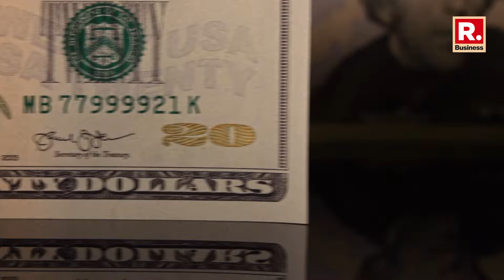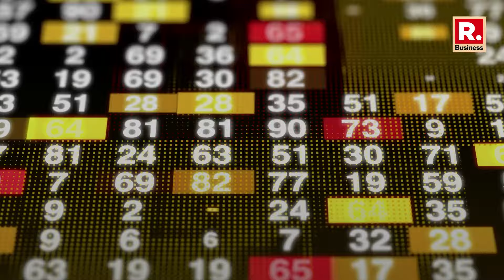US National Debt Surpasses $34.4 Trillion | Republic Business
The United States is at a critical financial juncture as its national debt surpasses an unprecedented $34.4 trillion, marking a disturbing trend of accumulating debt with an increase of approximately $1 trillion every 100 days. This rapid escalation has caused alarm in financial circles, triggering concerns about the nation's long-term fiscal well-being.

Moody's, a leading credit rating agency, has downgraded its outlook on US government debt, citing soaring debt levels and potential future deficits. Economists are apprehensive about servicing the mounting debt, particularly with rising interest rates. This scenario, referred to as 'debasement,' could severely impede the government's operational capacity.